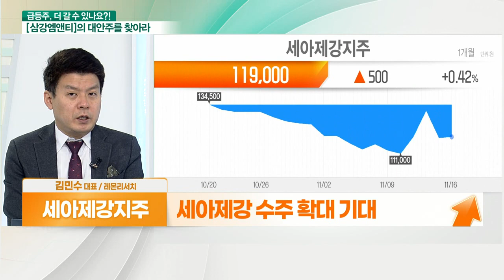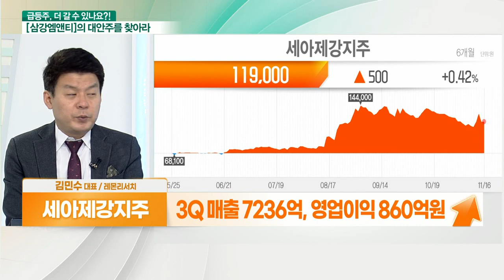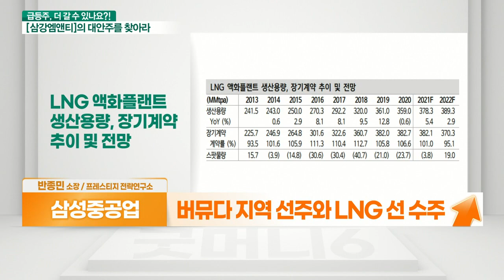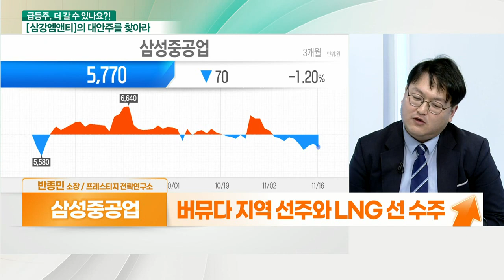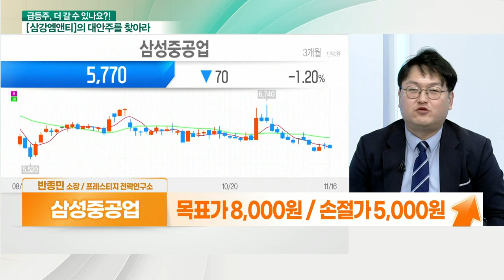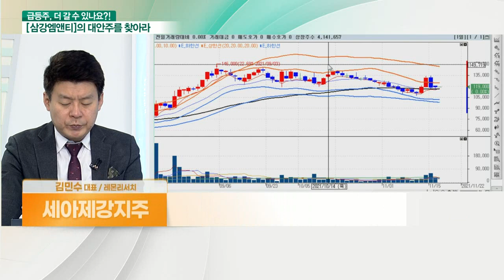세아제강지주... 나도 풍력 관련주 VS 삼성중공업... LNG선 호재 소식_대안주를 찾아라 (20211117)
- 세아제강 수주 확대 기대
- 반덤핑 관세 완화 소식에 ↑
- 모노파일 진출로 영국 정부와 MOU
- Q 매출 7236억, 영업이익 860억 원

- 장기적 조선업 실적 기대감 공략
- 선박, 해양 플랫폼 등의 판매업 영위
- 조선 3사 카타르 에너지 공사와 LNG선 납품
- 버뮤다 지역 선주와 LNG선 수주
- 15일 초대형 FLNG '코랄 술' 건조
- 장기적 실적 반영으로 재무구조 개선 전망